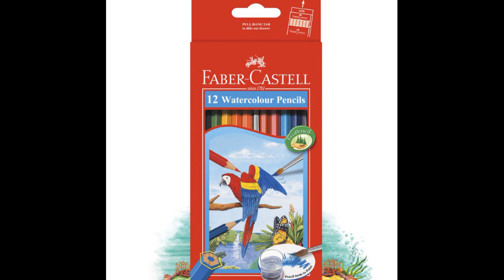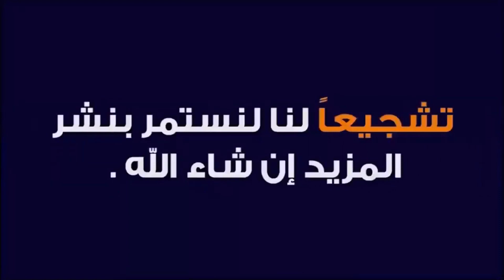طريقة تلوين البشرة بأقلام الفبر كاستل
أنك تبحث عن معلومات حول تلوين البشرة باستخدام أقلام فابر كاستل المائية. وجدت فيديو يُعلمك كيفية تلوين البشرة خطوة بخطوة باستخدام هذه الأقلام. يشرح الفيديو الأدوات المستخدمة مثل الفرشاة الناعمة متوسطة الحجم وألوان فابر كاستل المائية، بالإضافة إلى كيفية استخدام الماء للحصول على النتائج المرجوة⁴. هذا الدرس التعليمي يمكن أن يكون مفيدًا للغاية إذا كنت ترغب في تعلم هذه التقنية.